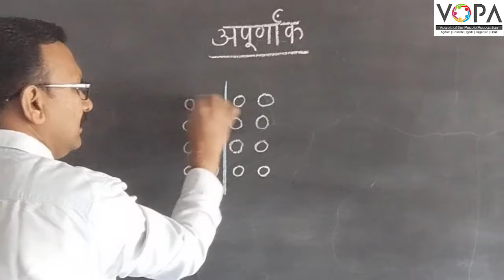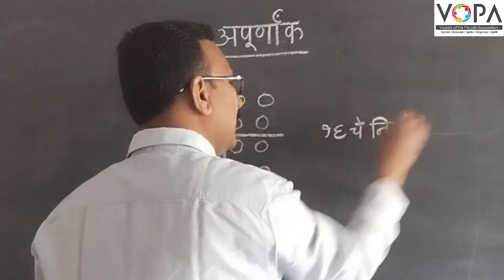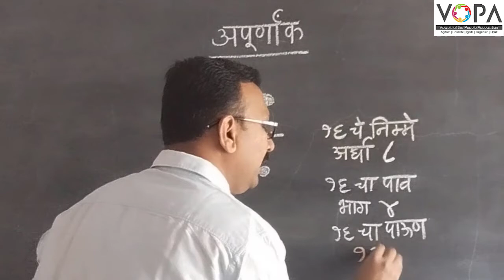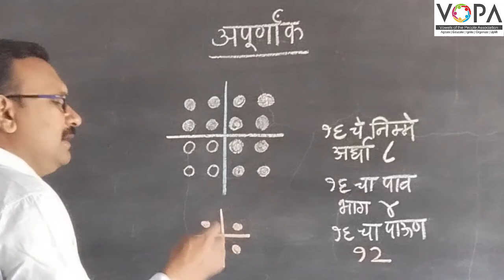3री | गणित | पाठ क्र. 16 | अपूर्णांक | समूहाचे भाग करणे | VSchool